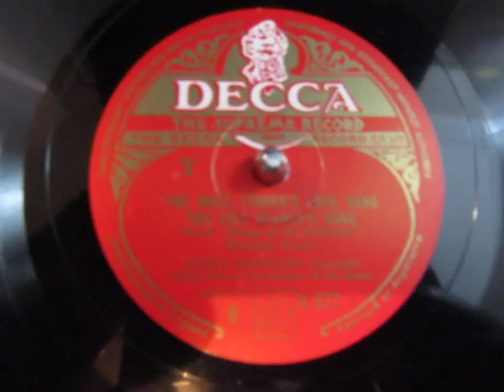Astra Desmond - The Mull Fishers Love Song- The Islay Reapers Song - Songs of the Hebrides - 78 rpm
Here's the English Contralto Astra Desmond singing two songs from the "Songs From The Hebrides" Collected by Marjory Kennedy Fraser in the early 20th century "The Mull Fishers Love Song - The Islay Reapers Song"

Astra Desmond CBE (10 April 1893 – 16 August 1973) was a British contralto of the early and middle twentieth century.

Astra Desmond was born Gwendoline Mary Thompson (she would later modify the spelling of her first name to Gwendolyn), in Torquay, England, the daughter of George Thomson, a Melbourne-born Australian dentist, and Viva Louisa (nee Blain), a London-born British schoolteacher and suffragist. Prior to Desmond's birth the family had lived in Australia,

Desmond's career was mostly in concert and recital, but she made some operatic appearances. A 1916 review of the Carl Rosa Opera Company described her as a new singer of great promise.[2] At Sadler's Wells she sang Delilah and Carmen and at Covent Garden, Ortrud, and Fricka.[1]

In recital, Desmond was noted for her performances of songs by Edvard Grieg about which she wrote a 25-page article in Music and Letters in 1941,[3] reprinted in Grieg. A Symposium, ed. Gerald Abraham.[4] She also made a number of singing translations of Grieg's songs, published by Augener. For her work in this field she was awarded the Order of St. Olav by the Norwegian government. Her interpretation of Jean Sibelius's songs was also admired.[1]

On 5 October 1938 Desmond was one of the original 16 singers in Ralph Vaughan Williams's Serenade to Music, the recording of which, made at EMI's Abbey Road studio